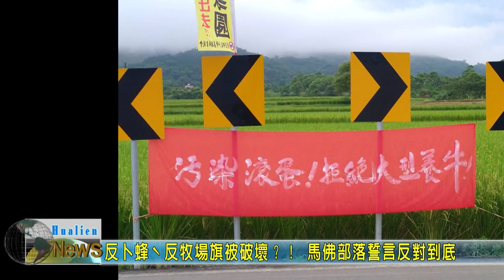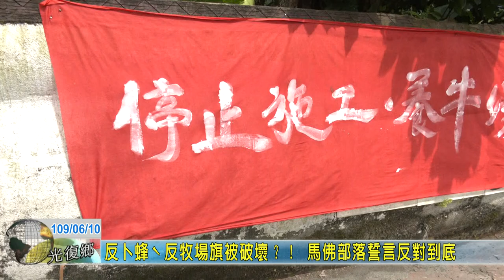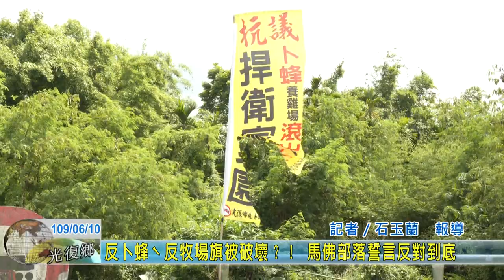20200610 05 反卜蜂ˋ反牧場旗被破壞？！ 馬佛部落誓言反對到底